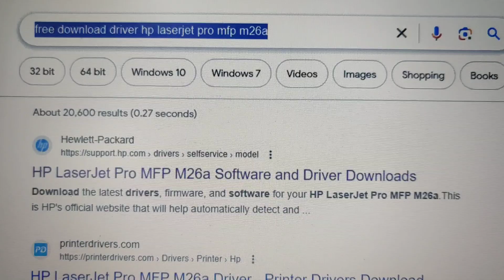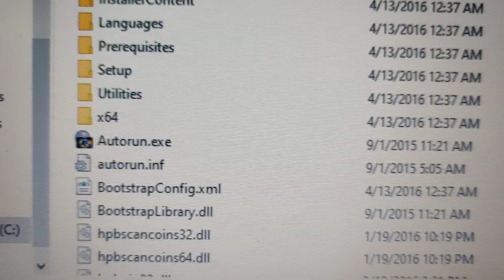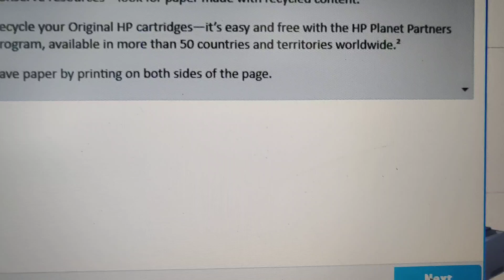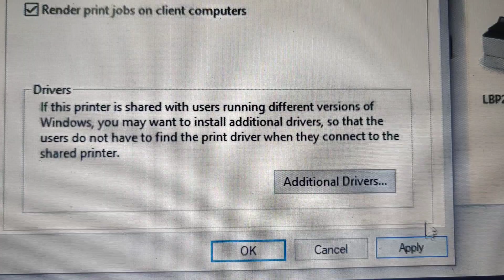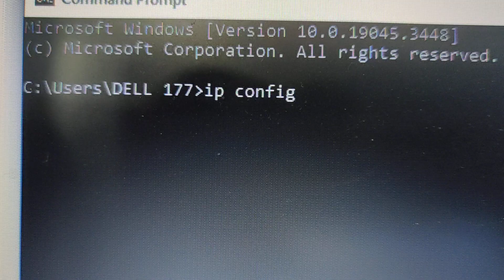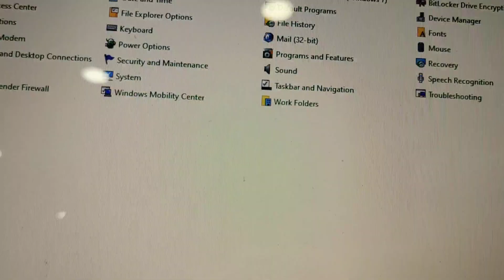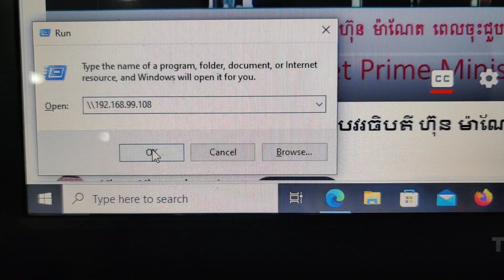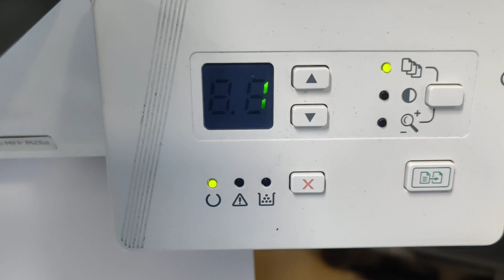How to share any printers no wireless or Wi-Fi on network without print server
How to share any printers no wireless or Wi-Fi on network without print server @khmersharekh , You can share your printers with many PCs on your network, To share printer from PC that printer is connected to (primary PC) with secondary PCs that printer is not connected to, you must set up sharing setting for printer,connect the printer to primary PC by using USB cable,and then turn the printer on.Also make sure the primary PC is turn on, connected to the printer and connected to the network.Please see full video, Thank for watching share leave comment and Subscibe